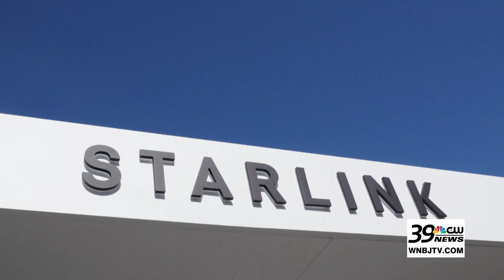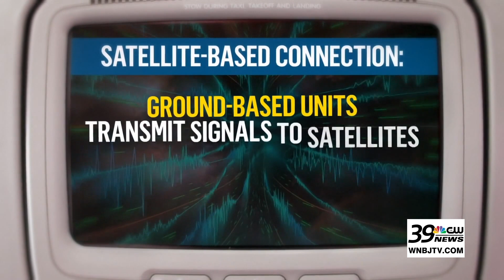In-Flight Wi-Fi Revolution: Major Airline Promises Stronger Connection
Flying at 30,000 feet and struggling with spotty Wi-Fi? One major airline is stepping up to change that! In this video, we dive into their bold promise to revolutionize in-flight internet and what it means for travelers.